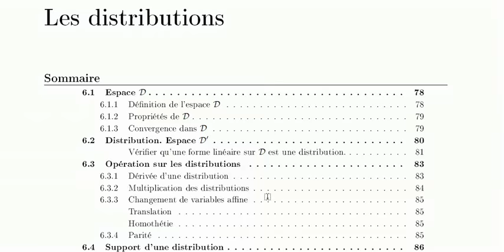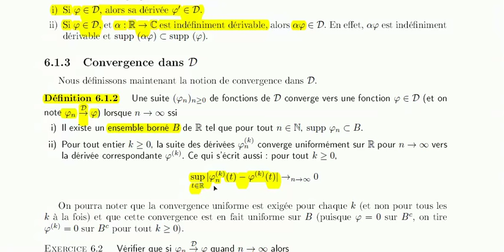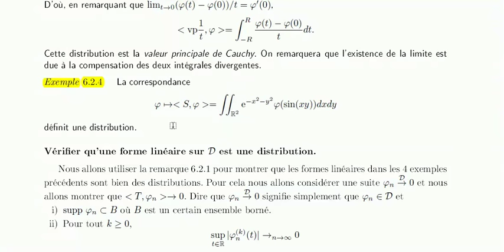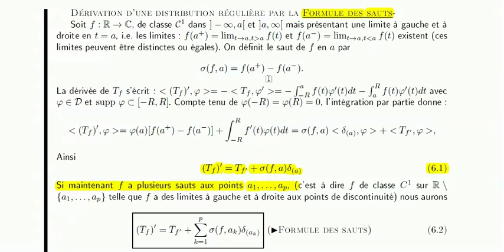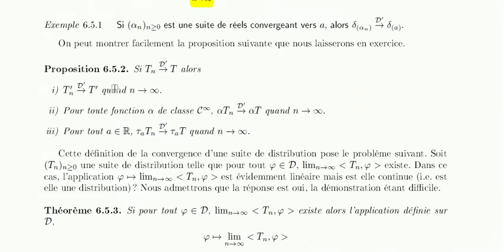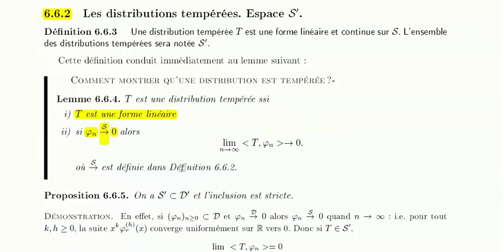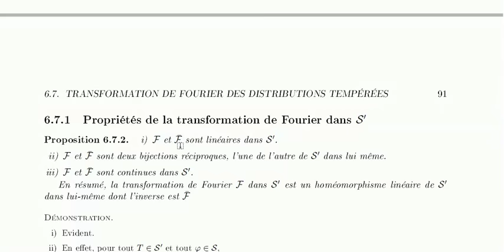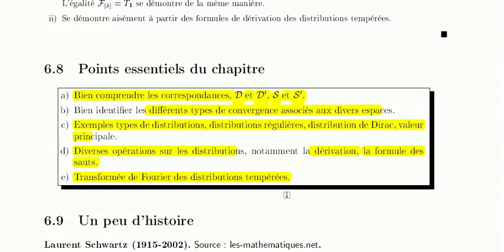Guide de lecture, chapitre 6. Introduction aux distributions